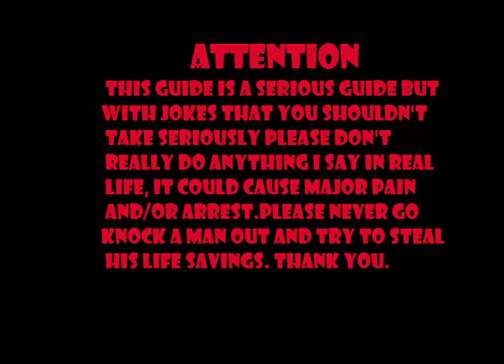Old School Runescape [Blackjacking Guide] Self-Sufficient Method/Noted Method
**KEEP ANNOTATIONS ON TO SEE THE GUIDE AT THE END**
Hey everyone, this is finally my blackjack guide i've been promising. I hope you enjoy and check out my ironman seires also if you did. Please tell me if you think of any other guides you want me to do. Thanks and see ya in the game!